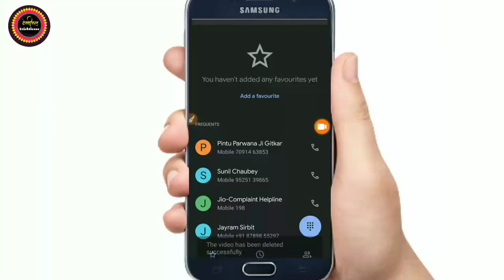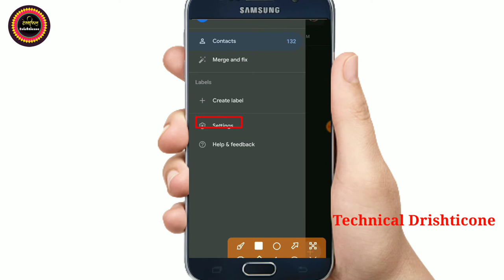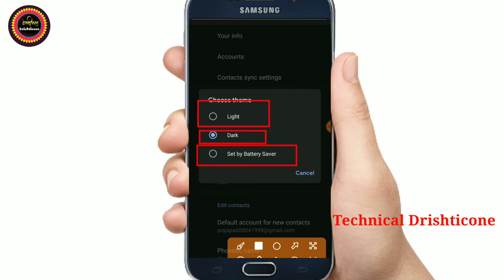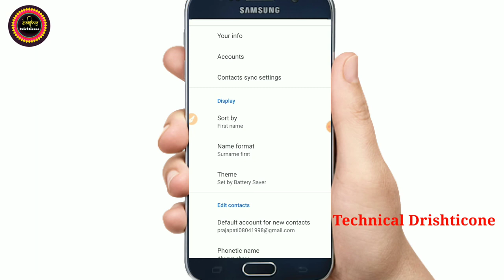how to phone contacts dark mode | Apane contact history ki Dark colour kaise kare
how to phone contacts dark mode

how do i change the color of my contacts list
call dark mode